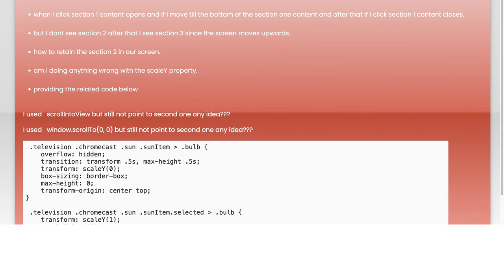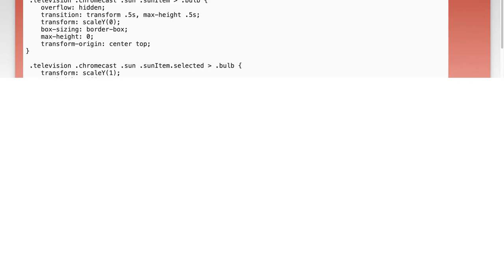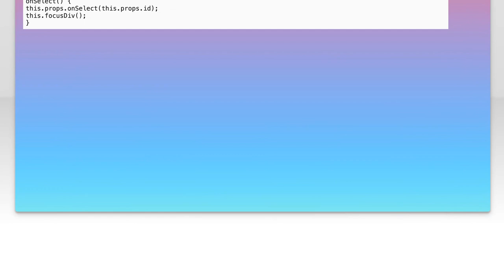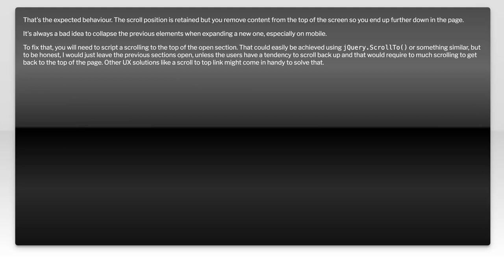Fixing scaleY Property Issues on Small Screens: A Technical Guide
In this video, we delve into the common challenges developers face when dealing with the scaleY property on small screens. As responsive design becomes increasingly crucial, understanding how to effectively manage scaling issues can significantly enhance user experience. Join us as we explore practical solutions and technical insights to ensure your web applications look great on any device.

Today's Topic: Fixing scaleY Property Issues on Small Screens: A Technical Guide

Related to: fixingscaley, scaleypropertyissues, smallscreens, technicalguide, cssscaley, responsivedesign, webdevelopment, front-enddevelopment,